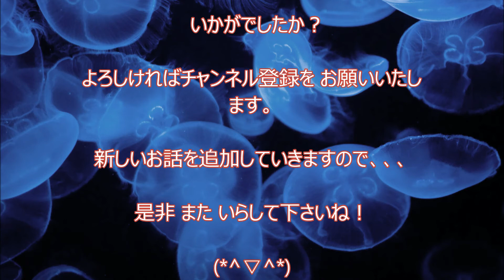【悲しい話、せつない話】 彼女の嘘、あなたは本当に俺を困らせてくれたよね…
何であなたは、
病気が治ったなんて
嘘を吐いたの…

【#1 本編】『初対面・結婚に向けてオトナの駆け引き』恋愛→結婚リアリティーショー♥マリキュラムー出会って1か月で結婚する方法♥ #1｜毎週よる11時アベマTVで放送スタート！
【BTS　日本語字幕】防弾少年団の恋愛相談。BTSが語る男と女の友情そして恋愛【バンタン翻訳してみた】
【#1 本編】今日、好きになりました｜高校生の青春いっぱい恋愛リアリティーショーは毎週月曜よる11時からアベマTVで放送中！
💖今週の恋愛オラクルカードリーディング💖11月20日～11月26日Weekly Love Oracle Card Reading
男3人だからこそ出来る恋愛トークwww女子はマジで見ないで!!! / 前編
#1 イケメン男子高生の秘密恋愛を体感 『学園潜入型恋愛ドラマ ハイスクールドライブ ～目が覚めたら高校生だった～』 | avex Movie Gift
2017/11/20〜26★weeklyリーディング　※恋愛についてはアドバイスメインです　※片思いの方・出会いを求めている方には物足りないと思います😢 ※テスト動画
【LINE恋愛】中学生の両想いの子同士のLINEトークが可愛い 中学生ラブラブ告白直前
#1 雨やどりと出会いのキス 恋愛体感ドラマ 『快感ストロベリー 〜秘蜜の花園〜』 | a Movie Gift for Girls
プレゼントされた物で男性の恋愛心理が分かる理由【恋愛成就応援団】【みやびももか】【ももちゃんねる】
アンビリーバボー　【感動】突然最愛の人の死に直面した女性　しかし感動する展開が①
【泣ける恋愛話】お前が泣いたらおれも泣きそうになるから泣くな！【感動動画】
【泣ける話・恋愛】小学生の時に出会った、初恋の人がくれた出会いと別れ
【失恋話】エイプリルフールの日に「別れよ」って嘘ついた結果・・・【泣ける感動動画】